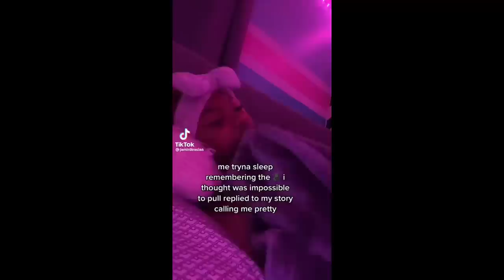Black TikTok 327